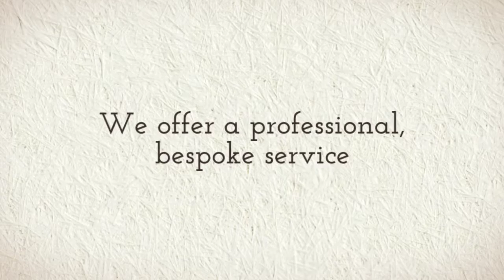LOFT CONVERSIONS CAMBRIDGESHIRE CB1 CREATE ROOM